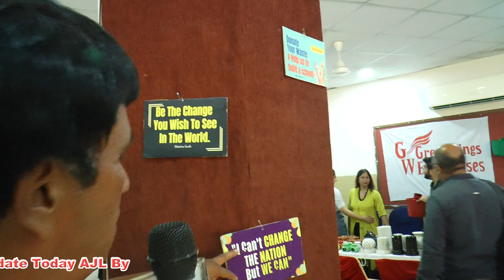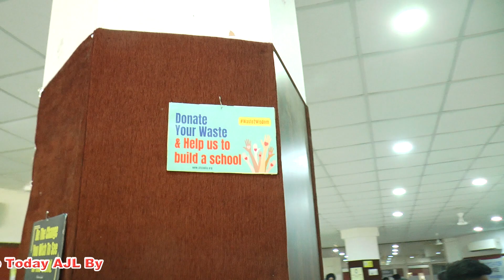NGO Members View Ludhiana | No Plastic Use | Environment Awareness Swachh Bharat | Switch for Change